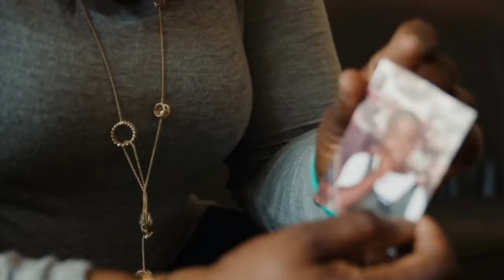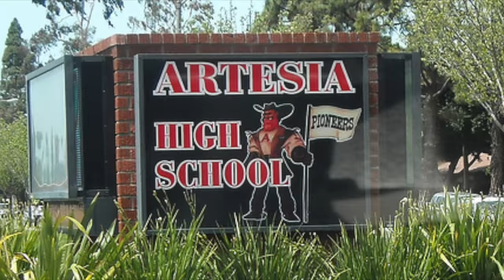James Harden: Before the Beard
In this video, I take a look at James Hardens early life and his journey to becoming an NBA superstar.